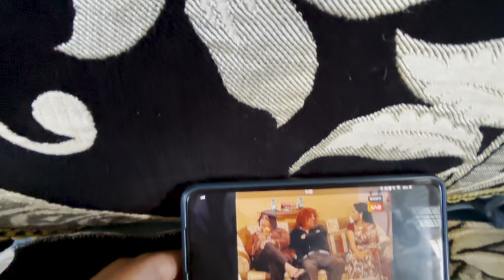Nadi kinare gaye Aaj ghumne | Vlog